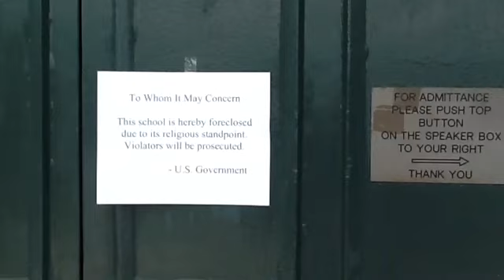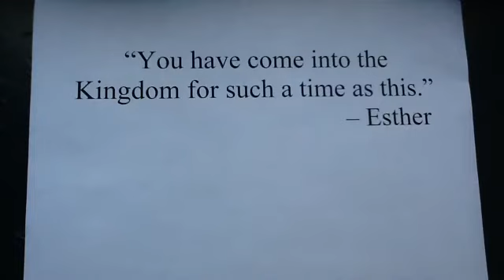Into the kingdom